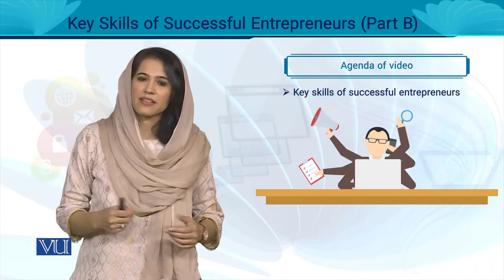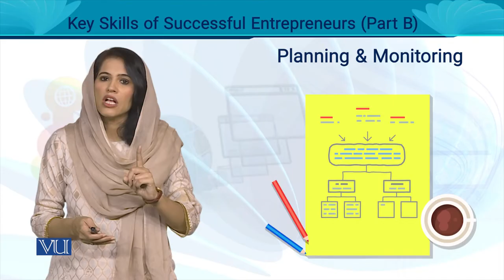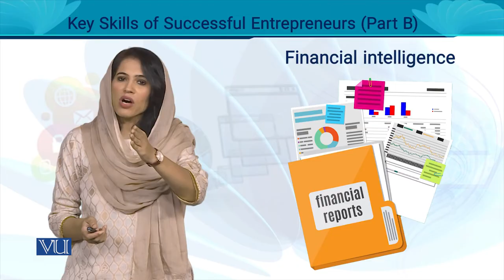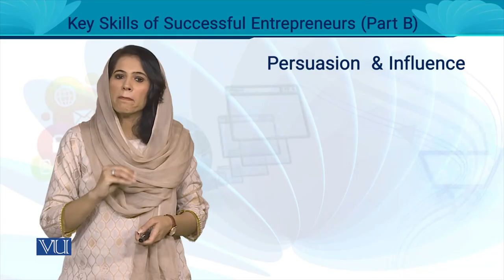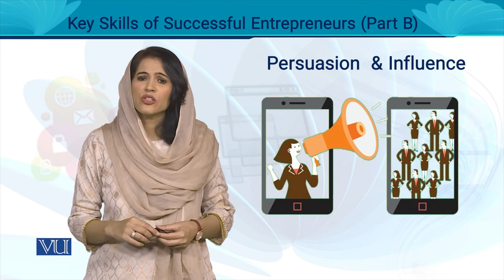Some Key Skills of Successful Entrepreneurs (Part B) | Entrepreneurship | MGT602_Topic054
MGT602 - Entrepreneurship
Topic054 - Some Key Skills of Successful Entrepreneurs (Part B),